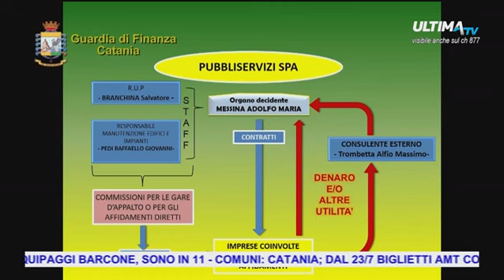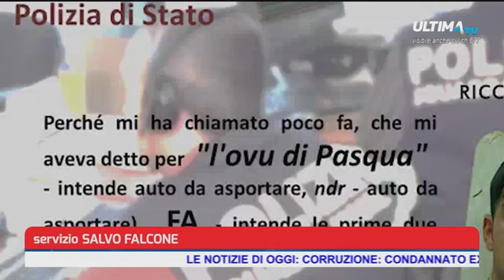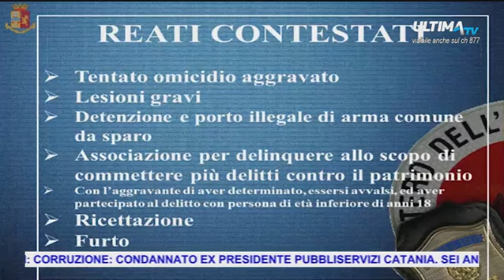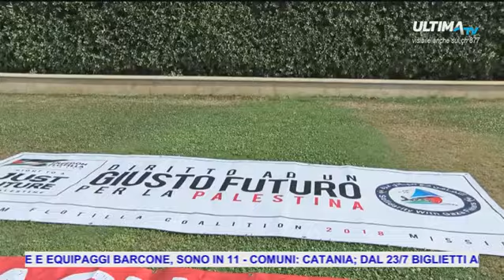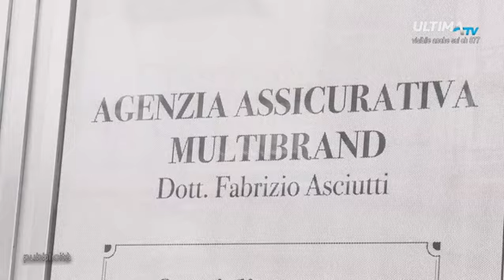ULTIMA TG ORE 20.00 DEL 17 LUG 2018